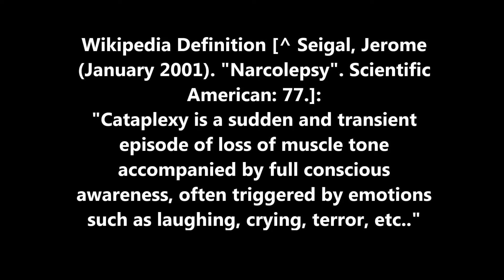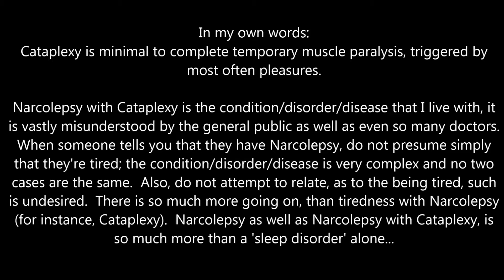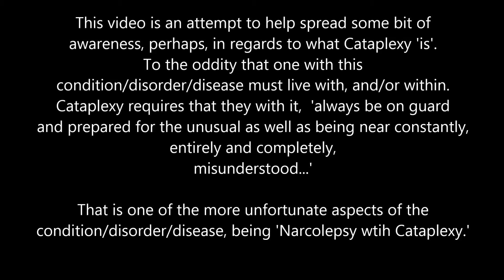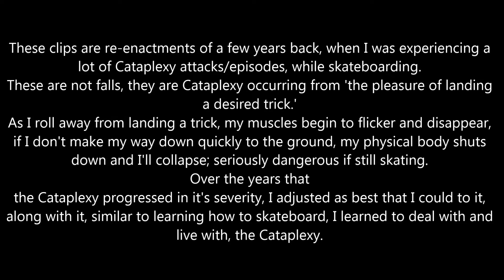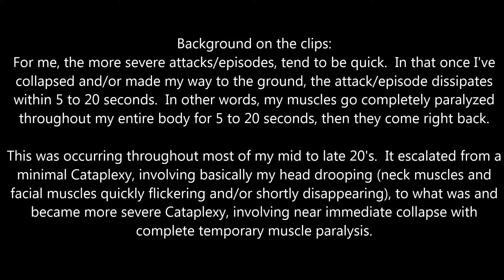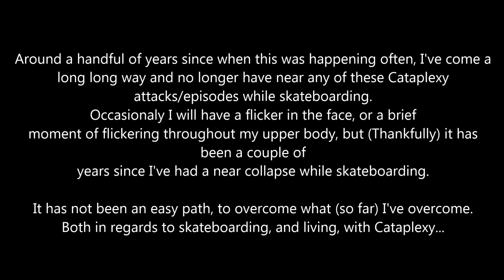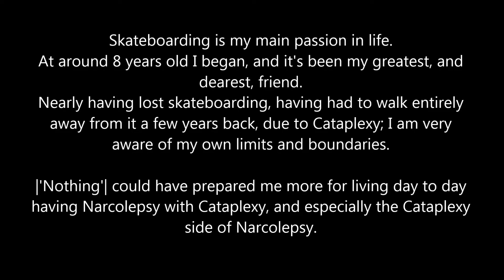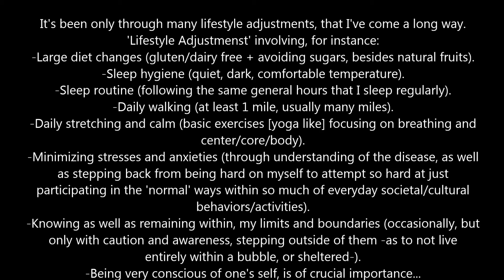Skateboarding with Cataplexy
Etsy Shop with my Art

About the above video:
This is a video I through together, trying to 'help spread awareness' in regards to Cataplexy and as well to give a glimpse into the oddity of 'Skateboarding with Cataplexy.'

These are not actually Cataplexy episodes, they are re-enactments done by me.
Know that for years, this is what was happening to me, while skateboarding.
Stepping off of my board, as soon as possible after landing tricks (that I wanted badly to land) or after others would holler at me in response to me landing some trick.

There are many descriptions in the video.

Please don't talk madness, I will delete such when noted.

--Please, Do Not, presume that you 'Know' what Narcolepsy is; unless you live with it...-

My Narcoplexic Art Etsy storefront has a variety of my art, photography and random merchandise that I've put together using such art and photography.
There are many gift type items, great for whomever, or yourself